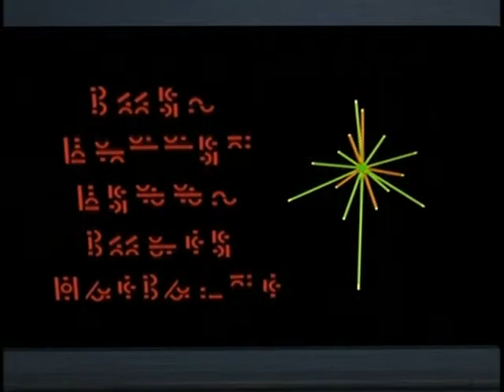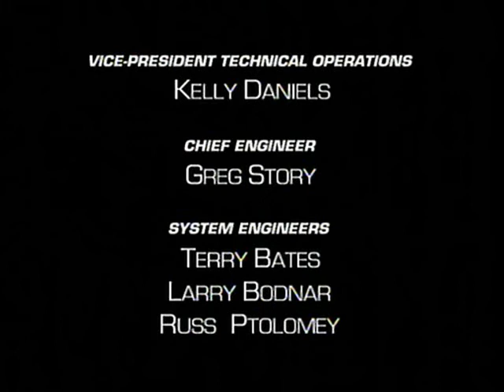BEAST WARS SEASON 2 EPISODES 5 Maximal No More HQ